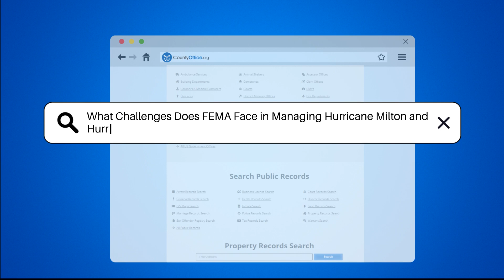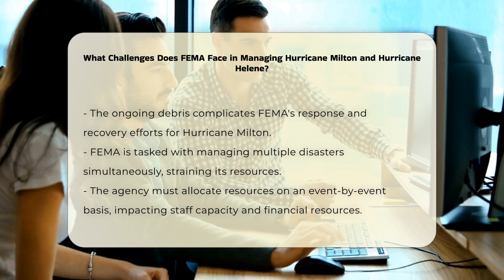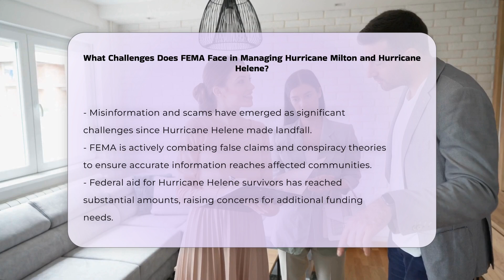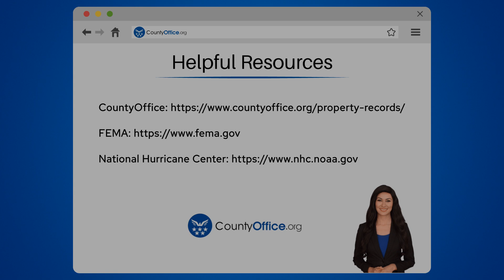What Challenges Does FEMA Face in Managing Hurricane Milton and Hurricane Helene?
What Challenges Does FEMA Face in Managing Hurricane Milton and Hurricane Helene? In this informative video, we delve into the challenges faced by FEMA in managing the aftermath of Hurricane Helene and the impending Hurricane Milton. As communities grapple with the impact of back-to-back hurricanes, we will explore the complexities of disaster response and recovery. Our discussion will highlight the significant issues of debris accumulation, resource allocation, misinformation, and the financial strains on federal aid. We will also touch upon the vulnerabilities of affected populations, particularly in areas like Hillsborough County, where language barriers and housing instability can hinder recovery efforts.

Additionally, we will examine FEMA's strategic approach to staffing and resource management in the face of these disasters. Understanding these challenges is crucial for anyone interested in emergency management, disaster recovery, or community resilience.